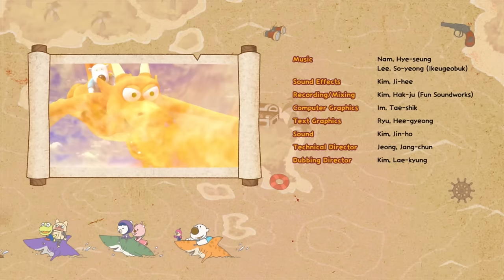Rescate en la Isla Porong Porong | Animación infantile | Película para niños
¡Ahora puedes ver la película original 🎥 " Rescate en la Isla Porong Porong " en YouTube!
¡Llevamos nuestra película favorita a nuestros fans favoritos! Pasa la primavera increíble con la película Pororo todo el tiempo!

¡Un barco pirata llegó a la pacífica isla de Porong Porong!
Los piratas cerdos piensan que es una isla del tesoro, sin embargo, cuando descubren que no hay tesoros, deciden secuestrar a Pororo y sus amigos y venderlos.
Pororo y Eddy escapan de los piratas por su ingenio, pero todos los otros amigos son atrapados por los piratas de cerdo.
¿Salvarán Pororo y Eddy a sus amigos de los piratas de cerdo?